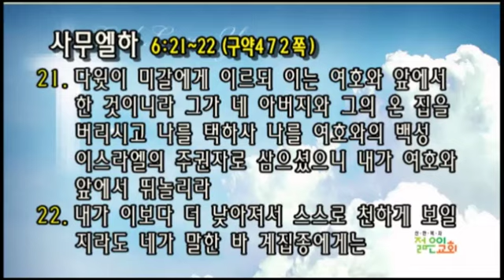[선한목자교회] 젊은이예배설교 2014/11/16 | 하나님 앞에서 춤이라도 추고 싶습니까? | 유기성 목사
설명